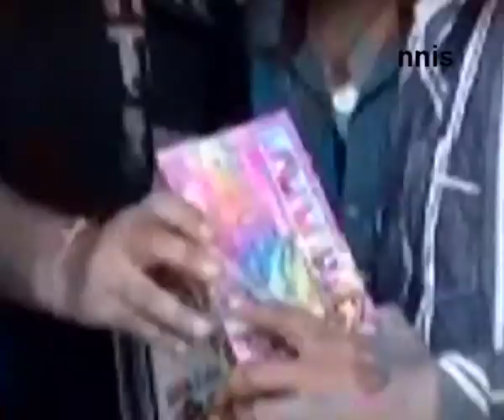Teri-Meri Sabki Diwali…Happy Diwali- Part 1